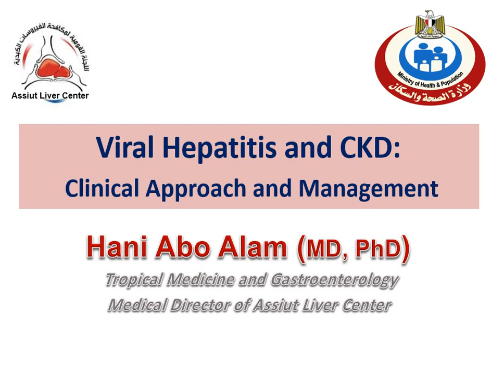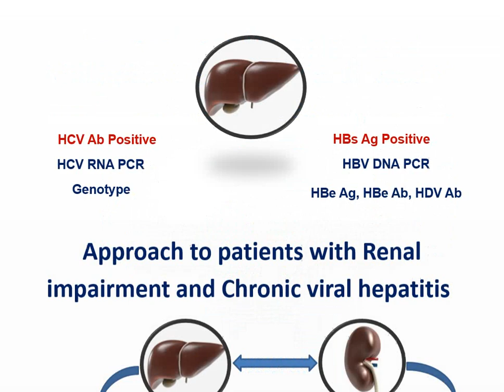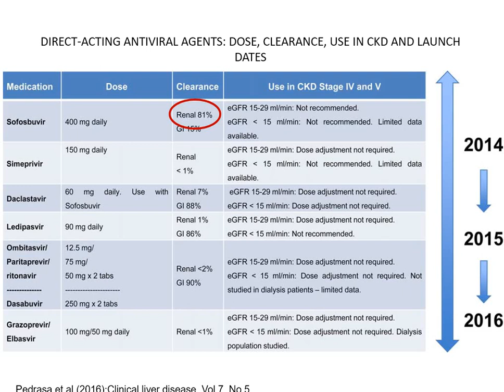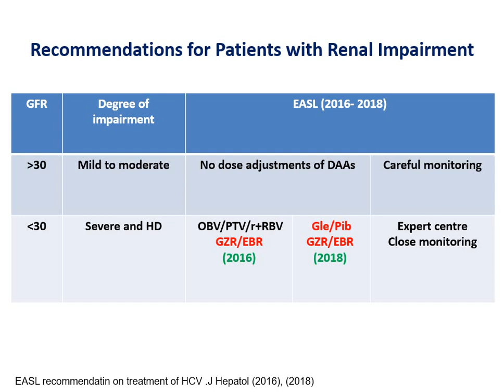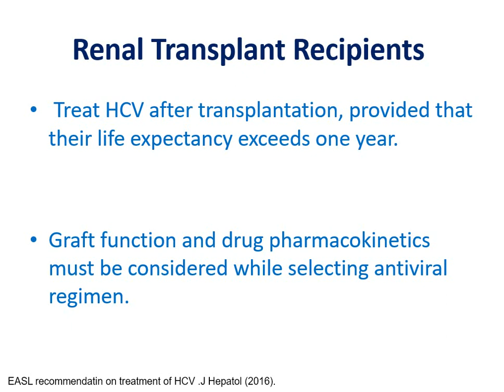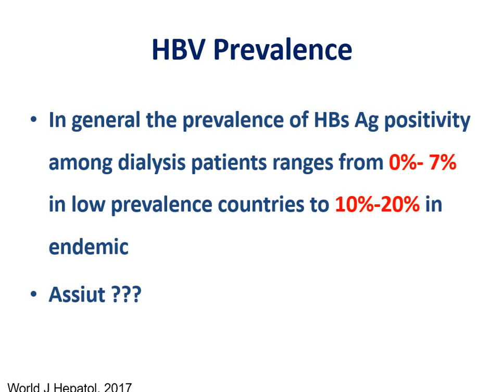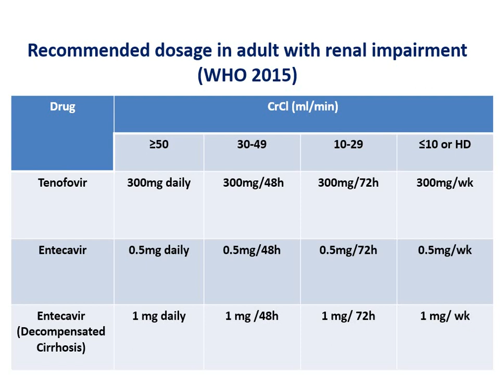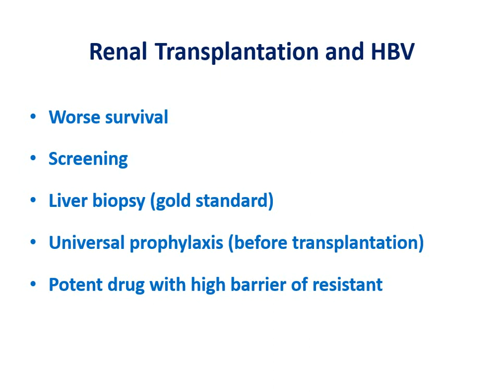Viral Hepatitis and Chronic Kidney Disease: Clinical Approach and Management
محاضرة الدكتور/ هانى أبوعليم
مدير مركز علاج الفيروسات الكبدية بمديرية الصحة بأسيوط
واستشاري طب المناطق الحارة والجهاز الهضمى والكبد
المحاضرة بعنوان
Viral Hepatitis and CKD: Clinical Approach and Management

وتم القائها يوم الأربعاء الموافق 6/11/2019
ضمن فعاليات الندوة العلمية لقسم طب المناطق الحارة والجهاز الهضمى والكبد - جامعة أسيوط
بالاشتراك مع
مركز علاج الفيروسات الكبدية التابع للجنة القومية لمكافحة الفيروسات بأسيوط
بعنوان (الفيروسات الكبدية فى مصر الوضع الحالى والتحديات المستقبلية)
Viral Hepatitis in Egypt
The current situation and the future challenges